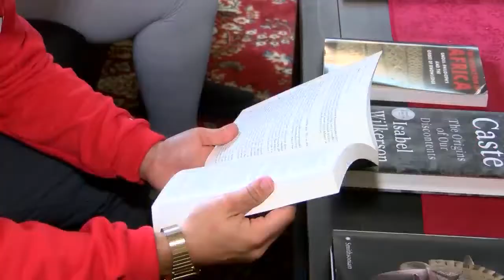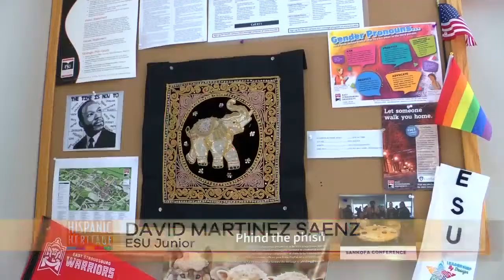Hispanic Heritage: Hazleton Integration Center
Hazleton Integration